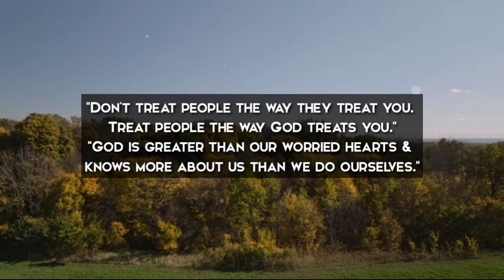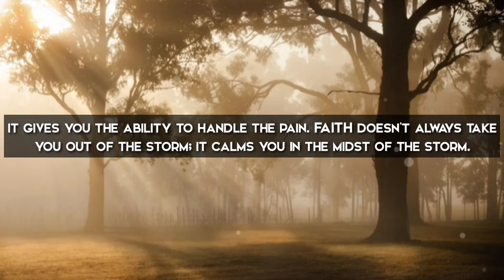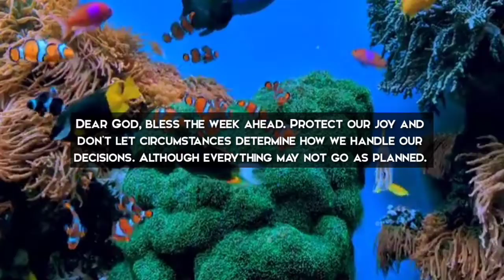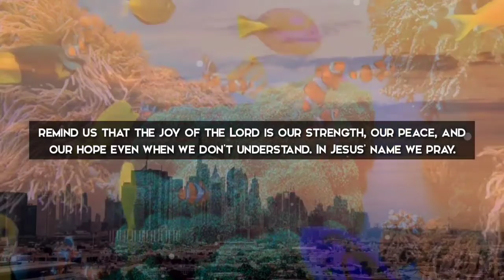2 MINUTES IS WHAT GOD WANTS TO HEAL YOU TODAY | Powerful Miracle Prayer To God For Healing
2 MINUTES IS WHAT GOD WANTS TO HEAL YOU TODAY | Powerful Miracle Prayer To God For Healing

GOD'S MESSAGE TO HUMANITY
There is one God, who created all things, and who commands all people everywhere to repent and believe in Him. (Acts 17:30)

God is love, and He desires that all people would come to repentance and faith in Him. (2 Peter 3:9)
This Video Includes All These Searches👇

bible new testament
bible new testament audio
new bible message
new bible stories
jesus daily message
jesus message
jesus says
jesus daily prayer
jesus says i m
jesus says i m son of god krishna says i m god
jesus says i m son of god
jesus says i m god
gods menu
lord jesus christ son of  god have mercy on me a sinner
lord jesus story
lord jesus i come before you just as i am
message from lucifier tarot
message from jesus christ
message from jesus kingdom
message from jesus to me
please help me god
please help me
please help me god i feel so alone
only god

We hope you had a great time. If you did, please let us know by leaving a comment or rating. We would really appreciate it.